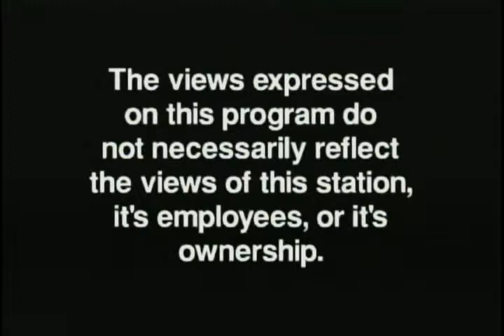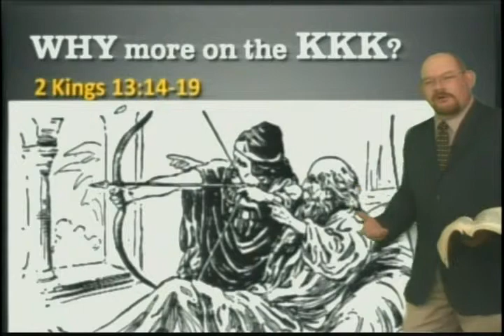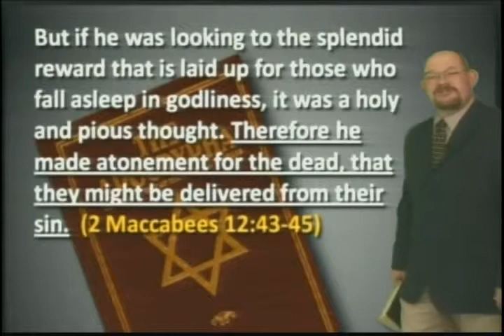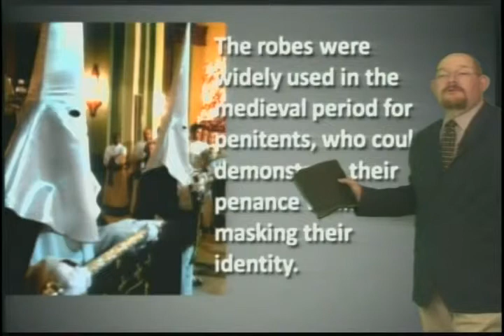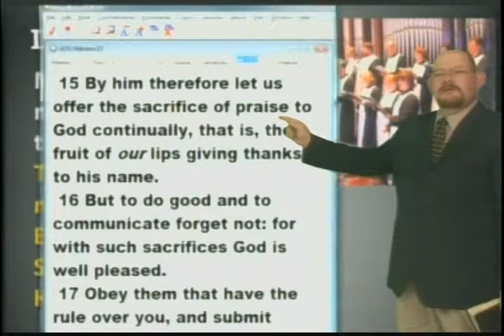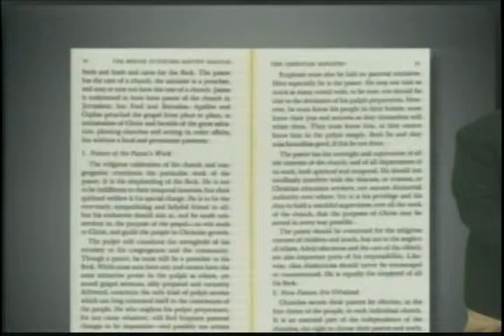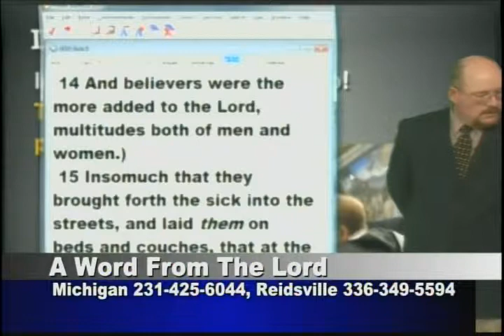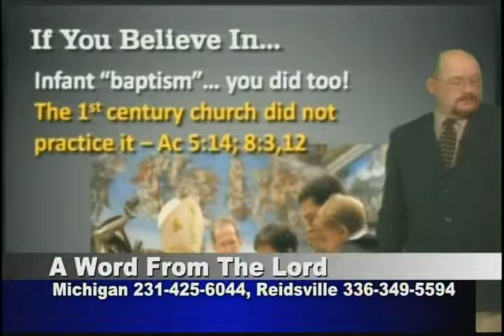Ku Klux Katholics - Jun 2, 2011 - AWFTL - FULL episode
Ku Klux Katholics